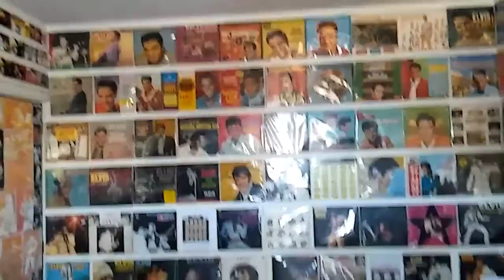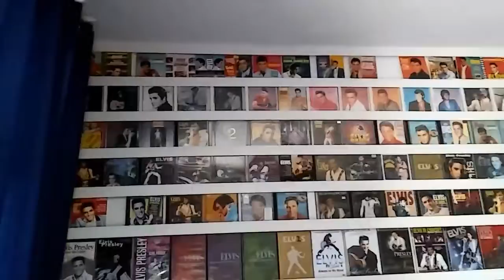Elvis é eu. essa é minha casa